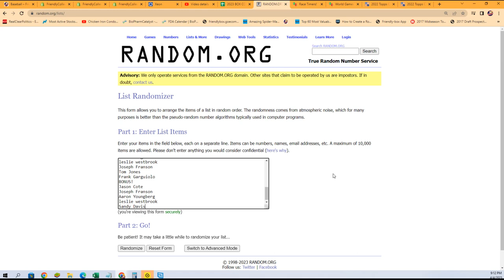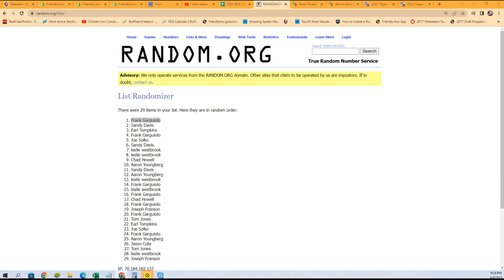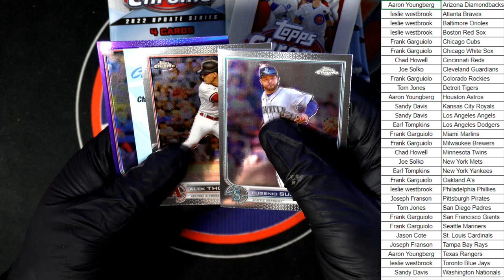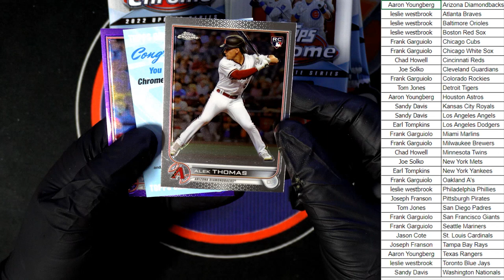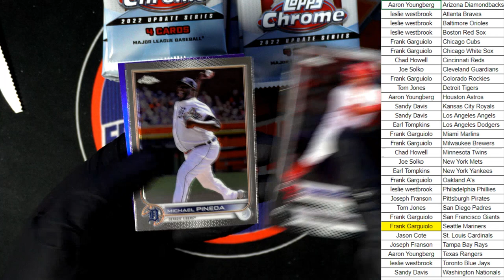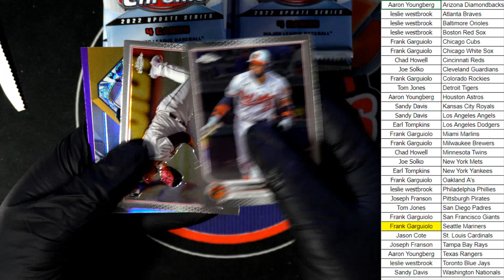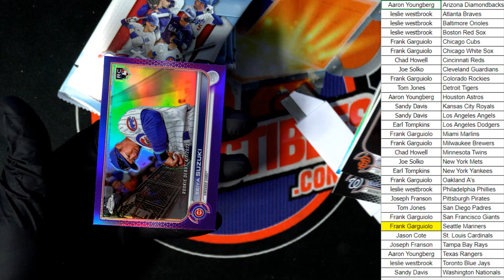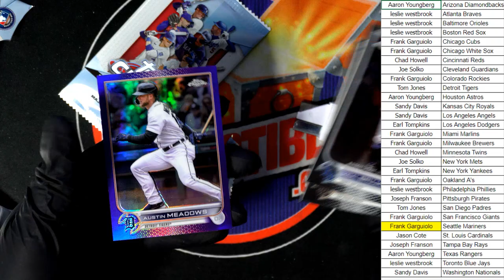2022 TOPPS CHROME UPDATE HOBBY ID PYTCHRUP304